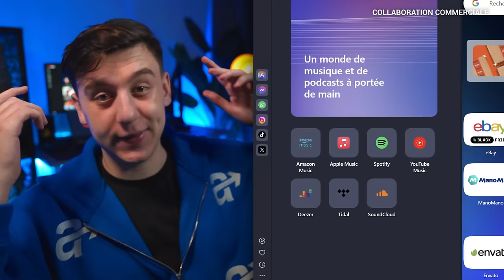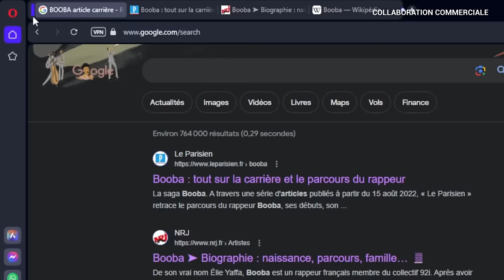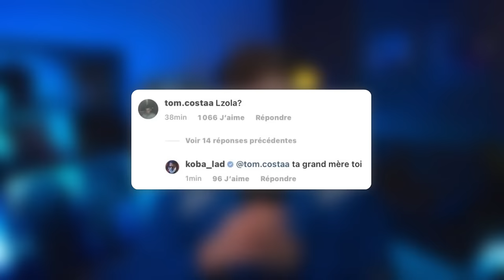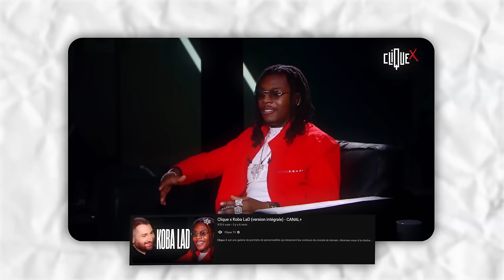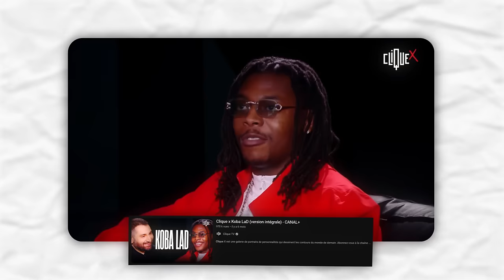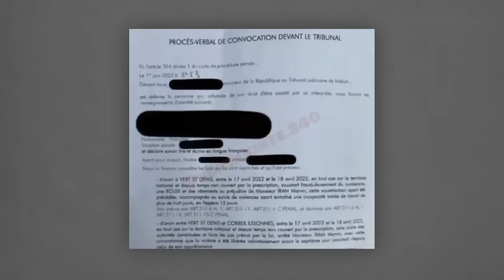LA VÉRITÉ SUR LE CLASH ENTRE ZOLA ET KOBA LAD (Affaire judiciaire)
Koba LaD et Zola viennent d'annoncer un album commun, on revient sur leur clash, comment ils se sont réconciliés, comment le projet commun s'est fait, ce que risque Koba du à sa nouvelle affaire judiciaire, prison ?...

Vidéos utilisées dans l'ordre :
ZOLA x KOBA LA D - ALBUM EN COMMUM - PROCHAINEMENT
Koba LaD / Zola ALBUM EN COMMUN TRÈS PROCHAINEMENT
La musique m'a sauvé | Koba LaD
Zola - DIAMANT DU BLED - Interview par Narjes | Jour de sortie | Deezer
Koba LaD Interview Réseaux : Le Bat 7 tu follow ? 6ix9ine tu stream ?
Interview Réseaux Zola : Astrid Nelsia ça match ? Ketama tu likes ? Tchikita tu stream ?
Koba LaD avec Zola en concert !
Zola CLASH Koba LaD en FREESTYLE !!
Koba LaD CLASH Zola en DIRECT sur SKYROCK !
DANS LA GOVA avec 7 Binks ! | BAT7 en EXCLU !
ZOLA EST EN GAV ⛓🚔 ( snap garde à vue )
Koba La D - Boite Nwar VOL.2 : « Michou & Inox, c'est sur je les ramène dans un clip ! »
Les extraits du live de Naskid je les ai trouvés sur Tiktok, allez le suivre sur Twitch :
NaskidLive
Clique x Koba LaD (version intégrale) - CANAL+
Headie One x Koba LaD - Link In The Ends (Official Video) 🇫🇷
Koba la D qui tourne en promenade
Koba la d en mode promenade en prison

Musique d'outro : illi - Salam